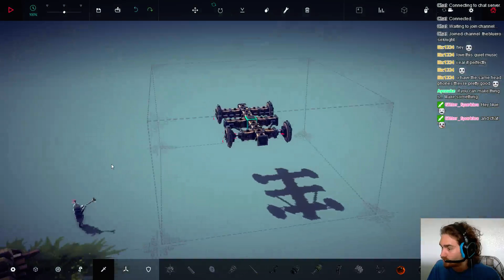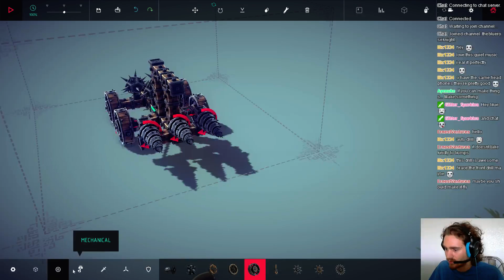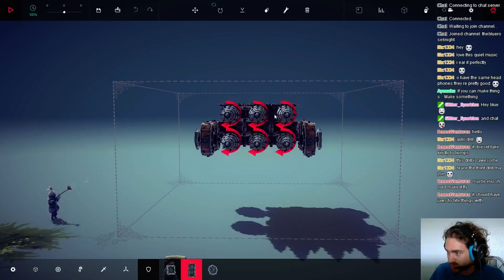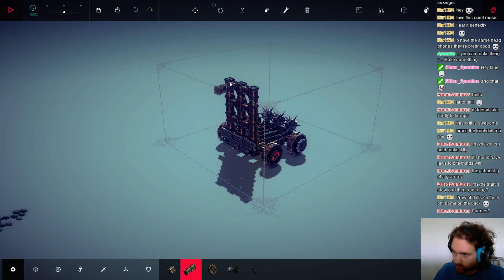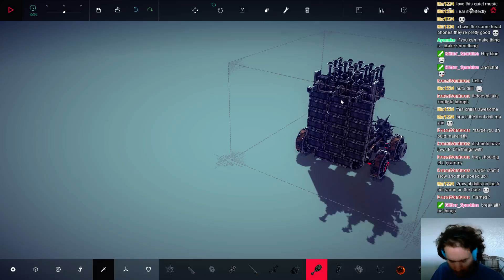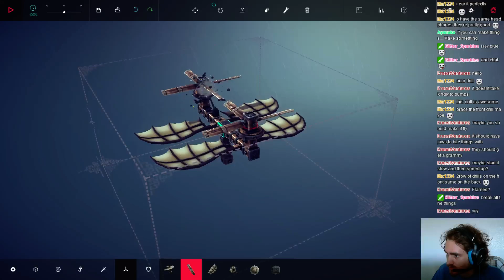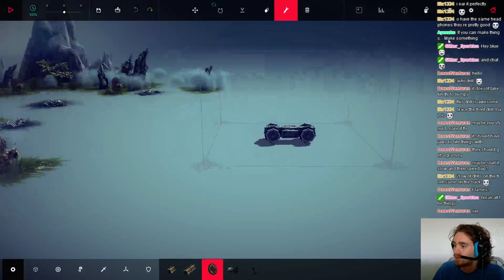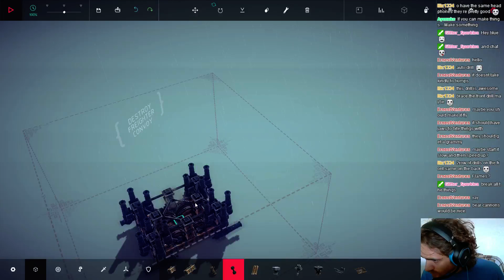Besiege World 2! - 1 / 2